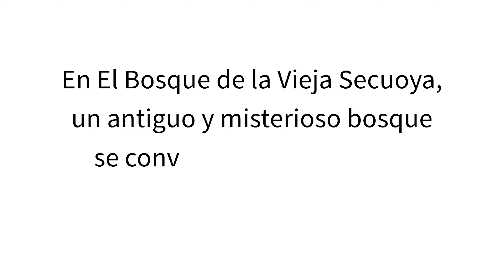«El Bosque de la Vieja Secuoya» - Covadonga Onís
En «El Bosque de la Vieja Secuoya», un antiguo y misterioso bosque se convierte en el escenario de una aventura inolvidable. Carlota, una joven ardilla curiosa, decide romper las reglas de su territorio y adentrarse en el Claro Soleado, donde conoce a Óscar, un simpático sapito. Juntos, desafían las fronteras que separan a las distintas especies y descubren que la amistad no tiene límites.

Este relato mágico explora el poder de la colaboración y el respeto por los demás seres vivos, mientras los personajes aprenden que todos somos parte de un mismo bosque, una misma vida. A través de sus páginas, las lectoras y lectores se sumergirán en una historia que celebra la riqueza de la naturaleza, la importancia de la comunidad y el amor por el entorno que debemos cuidar. Un cuento que hará latir el corazón de pequeños y mayores, recordándonos que la verdadera magia está en la convivencia y el respeto hacia lo que nos rodea.

Textos: Covadonga Onís
Ilustraciones: Ester Sánchez
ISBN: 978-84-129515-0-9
Más información y primeras páginas: